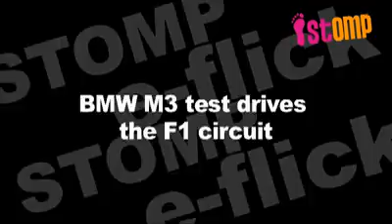A need for speed: BMW M3 test-drives F1 track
STOMPer Brian and his friend, Shinedown85, sent in this video of a BMW M3 test driving on the F1 track near the Singapore Flyer on July 9. "Listen to the roar of the engines, I can't wait for the real thing!" he exclaims.